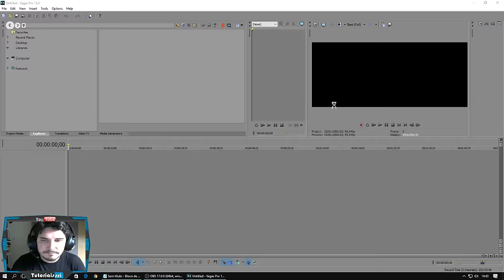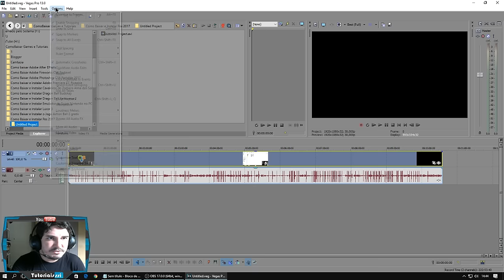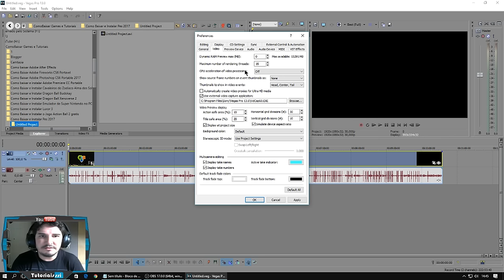Tela preta | video preto no Sony Vegas | problema RESOLVIDO 2018 2019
Sejam bem vindos ao TUTORIAL, PROBLEMAS NO SONY VEGAS são comuns, este da TELA PRETA PREVIEW BLACK é um deles.
Apesar dos PROBLEMAS existirem sempre tem SOLUÇÃO, veja neste VÍDEO como RESOLVER o problema de tela preta 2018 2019.

▼ SIGA/CURTA ▼